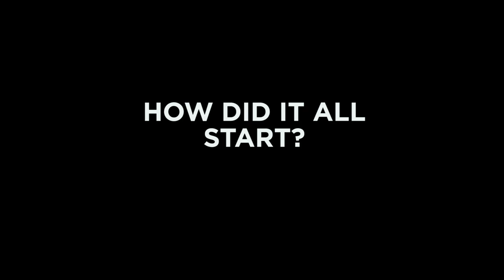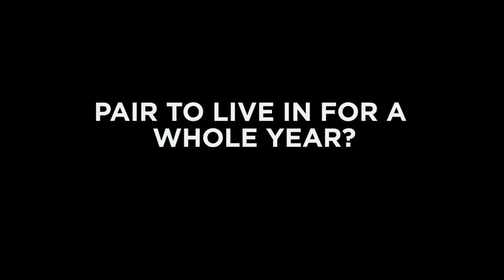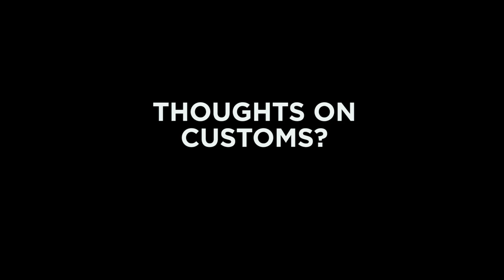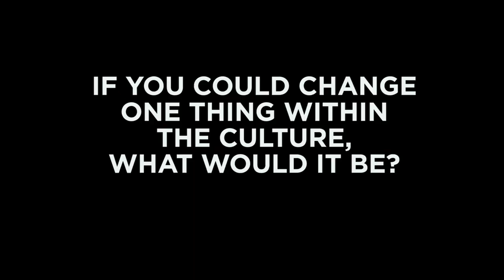The only way is Crepe City - Morgan Weekes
The only way is Crepe City, is a video series where members of the Crepe City community, tell us about themselves, show us their shoes, and discuss the current situation when it comes to sneakers!

If you are unsure what Crepe City is, check out their facebook

All filming/editing was done by me. I am in no way skilled when it comes to this. I'm hoping that with time, and practise (like doing more of these) that the quality of both shall improve. Bare with me in the time being. I shall take any tips onboard.

Music: Anvil of Crom (From "Conan the Barbarian")" by Basil Poledouris